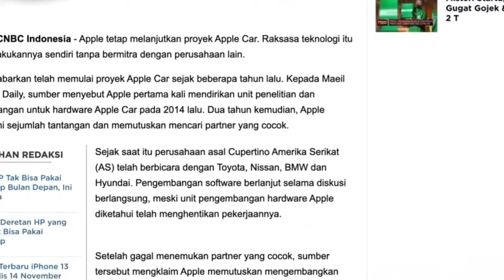10 Mobil Listrik Masa Depan Dengan Fitur Tercanggih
10 Mobil Listrik Masa Depan Dengan Fitur Tercanggih
Dunia otomotif terus menerus berkembang dengan lahirnya kendaraan-kendaraan baru yang makin canggih dan semakin banyak pilihan sesuai selera masyarakat. Bahkan kabarnya dari sekarang mereka telah menciptakan mobil-mobil masa depan guna bersaing di jaman teknologi yang semakin maju! Mari kita lihat seperti apa saja model-modelnya!